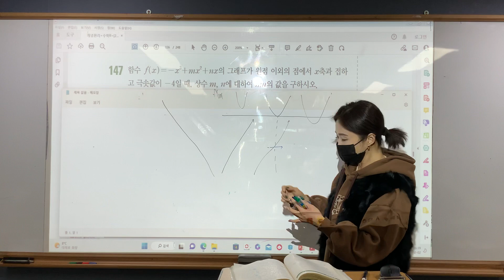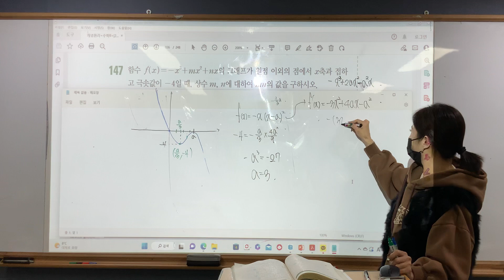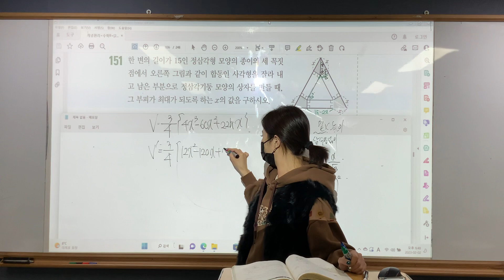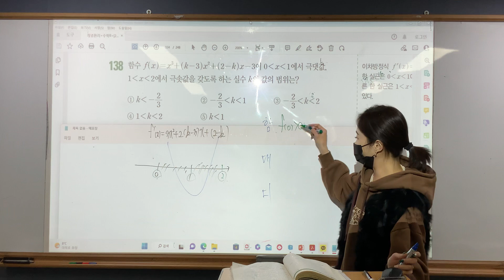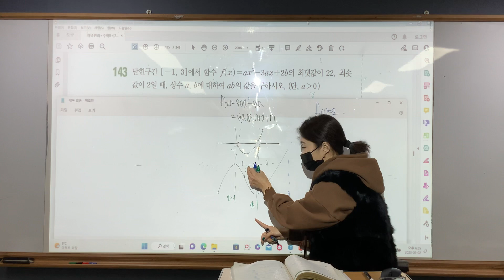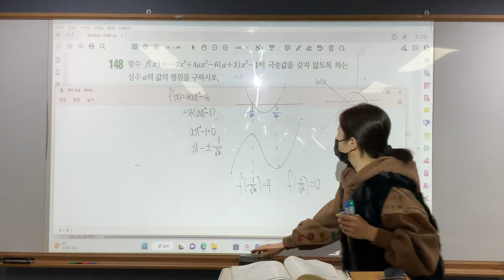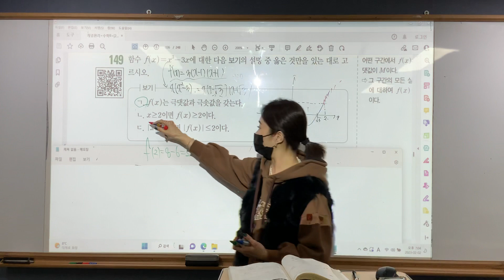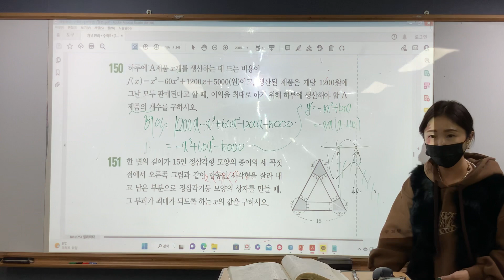수2 6시반 2월2일 과제풀이